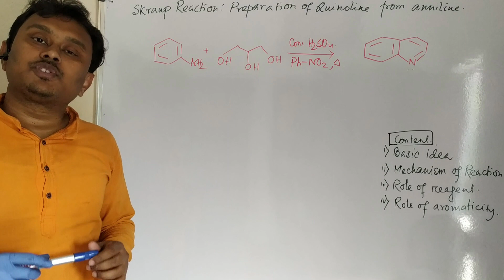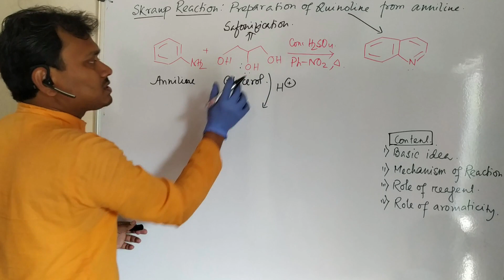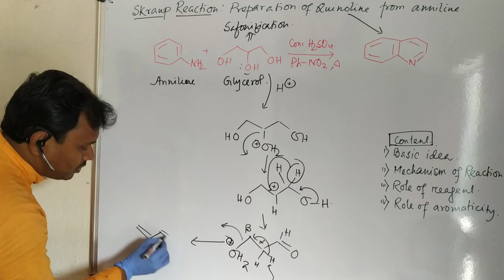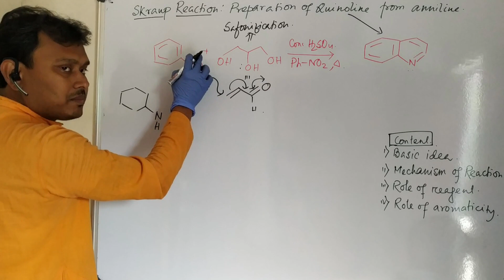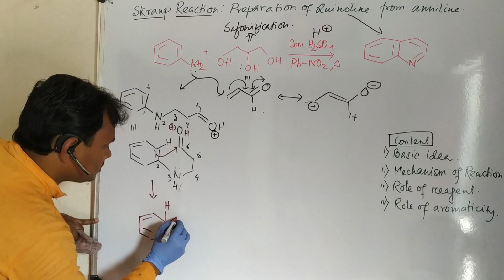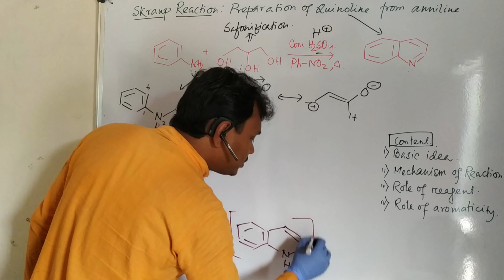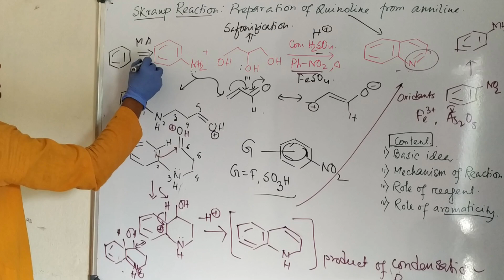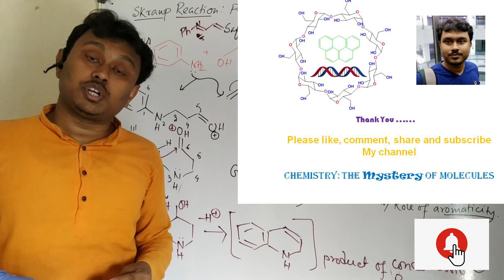Skraup Reaction for Quinoline preparation with complete mechanistic description.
For some related videos, please check the following links.

For "Electrophilic Aromatic Substitution (part 1): Basic concept and reaction mechanism." please click on the link "

For "Reactivity of Substituted benzene for Electrophilic Aromatic Substitution (Part 2)." please click on the link "

For "Michael addition reaction (Part 1): Basic concept and complete reaction mechanism and side reactions" please click on the link below "

For "Glycerol to Glyceraldehyde conversion via Acrolein as intermediate by acid catalyzes pathway." please click on the link "

For "MCQ about oxidation of Quinoline followed by decarboxylation: For exams like CSIR-NET, GATE, BS-MS." please click on the link "

For "Oxidation of 2-methyl Quinoline: choice of proper reagent and complete mechanism." please click on the link "

For "Preparation of 1,10-Phenanthroline by Skraup Reaction (Quinoline prep): Retro-synthesis & mechanism." please click on the link "

For "Doebner-von Millar modification for Quinoline synthesis from aniline and aldehyde." please click on the link "

For "Fischer Indole synthesis: Retrosynthesis and complete mechanistic description with examples." please click on the link "

For "Pyrrole preparation from Muccic acid and Furan: Complete mechanistic description." please click on the link "

For "Knoor Method for pyrrole preparation: Three different methods with mechanism and retro-synthesis." please click on the link "

For "Hantzsch Pyrrole Synthesis: Three ways for Pyrrole preparation with examples and Retro-synthesis." please click on the link "

For "Preparation and Restrosynthetic of 1,4 dicarbonyl compounds: for five-member heterocycle preparation" please click on the link "

For "Feist–Benary synthesis of Furan: From 1,3-dicarbonyl compounds and alpha-halo ketone in basic medium" please click on the link "

For "Hinsberg Synthesis of Thiophene: Application of Stobbe Condensation Reaction (Lecture 3)." please click on the link "

For "Aromatic electrophilic substitution on Five member heterocycles: Complete mechanistic description." please click on the link "

For "Decarboxylation of five Heterocycles: Complete mechanistic description and role of Resonance energy." please click on the link "

For "Indophenin test: Detection of Thiophene with Isatin: Historical background & mechanistic description" please click on the link "

For "Pfitzinger synthesis of Quinoline: Explanation (Quinoline synthesis) in both acidic & basic condition" please click on the link "

For "Beckmann Rearrangement for iso-Quinoline preparation: complete understanding with the mechanism." please click on the link "